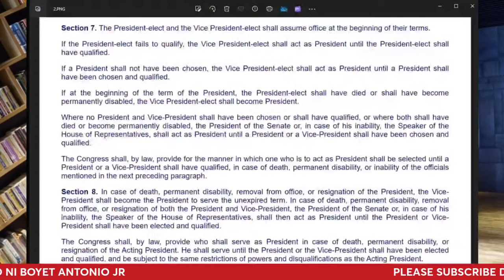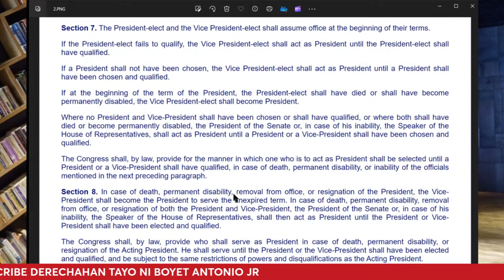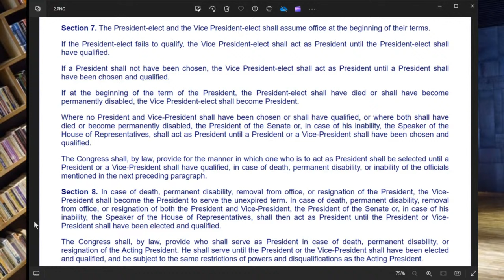NASA CONSTITUTION ANG DESIGNATED SURVIVOR